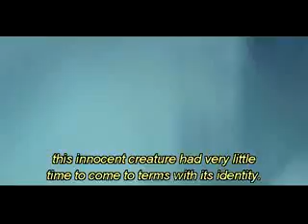The Hitchhiker's Guide to the Galaxy-The Whale and the Petunias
I DO NOT CLAIM OWNERSHIP TO ANYTHING IN THIS VIDEO